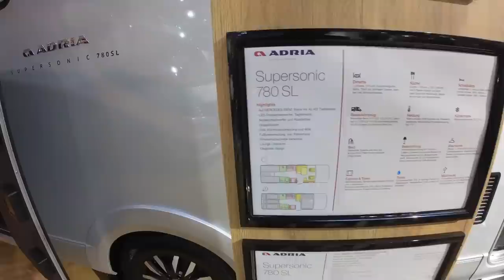Adria Supersonic 780 SL. Gerne etwas freundlicheres Interieur. - 261/7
Ziemlich dunkel präsentierte sich der Adria Supersonisch 780 SL auf dem Caravan Salon 2022.
Da wir einen etwas unpassenden Termin gewählt hatten - sehr viele Leute zeigten Interesse an dem Fahrzeug - konnten wir leider nur ein paar wenige Eindrücke aufnehmen.
Eigentlich waren wir ganz froh; das dunkle Design und die "futuristischen" Klappen konnten uns eigentlich nicht überzeugen.
Aber, macht euch gerne euer eigenes Bild von dem Fahrzeug.

Vielen Dank!